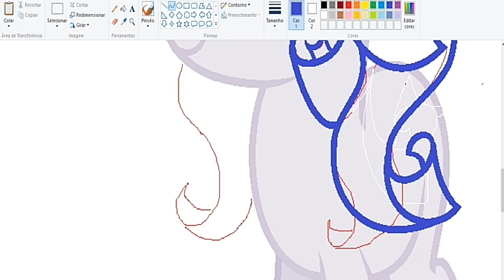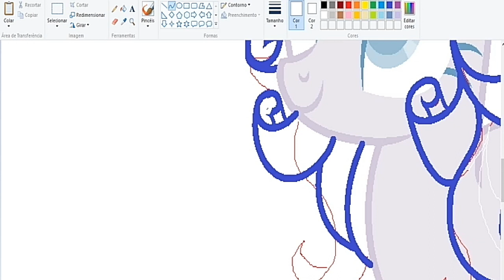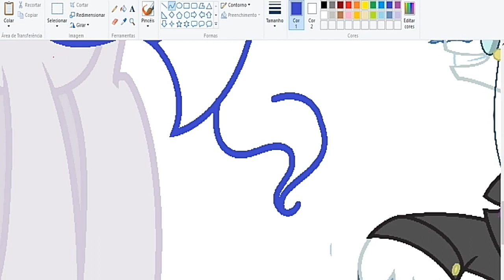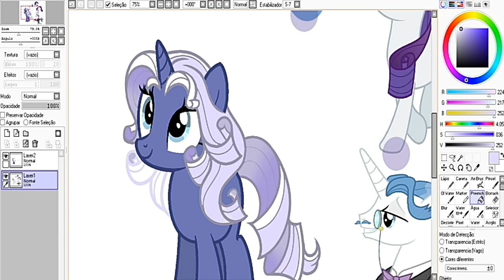[SHIP OF WEEK] - (Speedpaint and Base Edit)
~·~·~·~·~·~Ship of week~·~·~·~·~·~

·Ships:
Rarity × Fancy Pants: Radiance

Base: Base - Mane Six [REMAKE]by Chaostrical

Programas usados/Programs used:
-Paint
-Paint Tool Sai
Art Status:
-Art Trade: Closed ❤
-Request: Closed ❤
-Collabs: Closed ❤